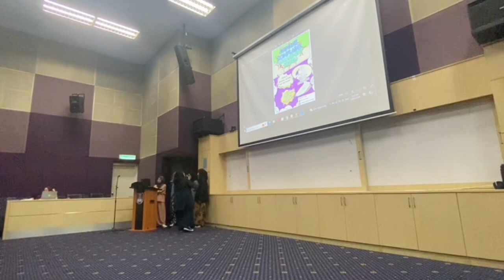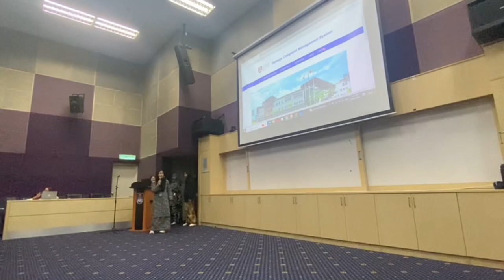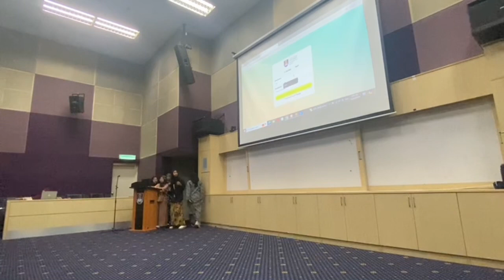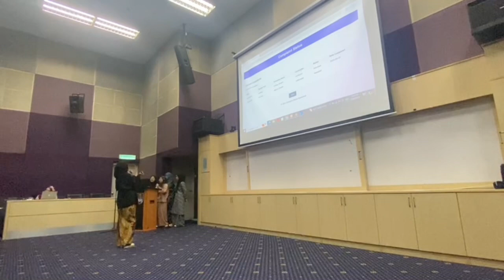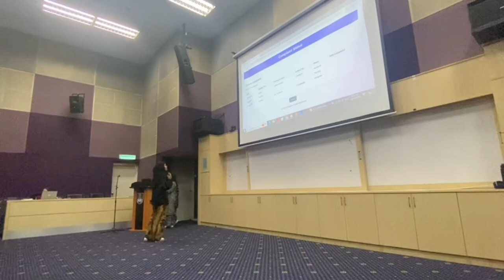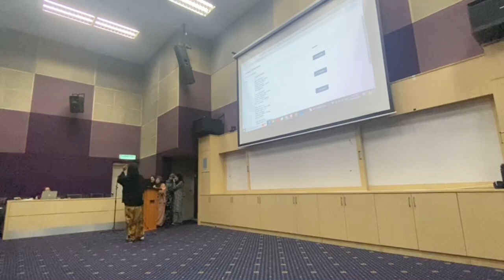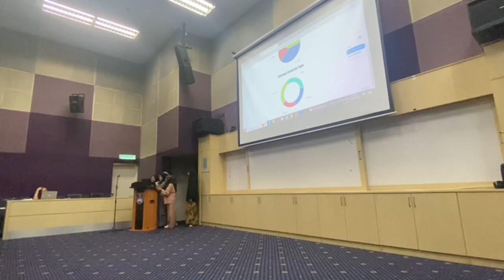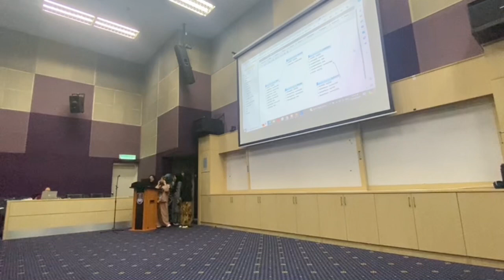CSC264 DAMAGE COMPLAINT MANAGEMENT SYSTEM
Nur Aliya Syakira Binti Suhaime, 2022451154
Izyan Sarihah Binti Ismail, 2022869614
Aina Sufia Qaisara Binti Roslan, 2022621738
Amirah Badriah Binti Azman, 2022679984
Siti Zulaikha Binti Othman, 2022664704